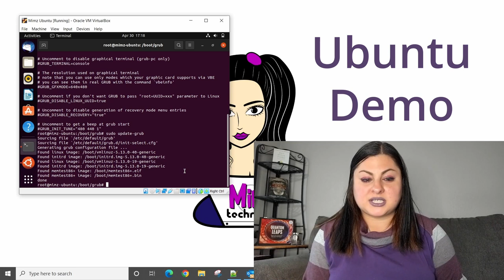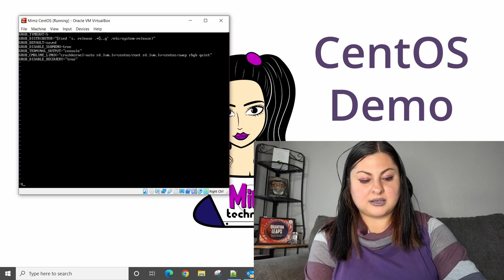Linux Boot Process | Stage 2: GRUB & GRUB2 | Demo Ubuntu & CentOS | CompTIA Linux+ Prep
Hi guys! Mimz here and welcome back! Today's tech tutorial is on the Linux boot process, specifically a preparation for the CompTIA Linux+ exam.

This video is part 2 of 3 for the Linux boot process.

Today I will cover Stage 2: GRUB and GRUB2. I will cover what they are, the differences, and demonstrate where boot files are on Ubuntu and CentOS.

GRUB: Grand Unified Bootloader
GRUB: the way a computer transitions from BIOS or UEFI boot up conditions to the OS

GRUB:
Older and limited
Hard to modify the configuration files - /etc/default
Display boot menu at startup
Boot files: menu.lst or grub.conf

GRUB2:
Newer and most used
More customizable config files - /etc/default
Hidden boot menu at startup
More boot methods: ISO, USB, UUID, etc
Boot files: grub.cfg

Ubuntu Commands:
Boot folder: cd /boot/grub
GRUB Config file: cat /etc/default/grub
Make changes: sudo update-grub

CentOS
boot folder: cd /boot
GRUB Config File: cd /etc/default
Exit Vi: :q!